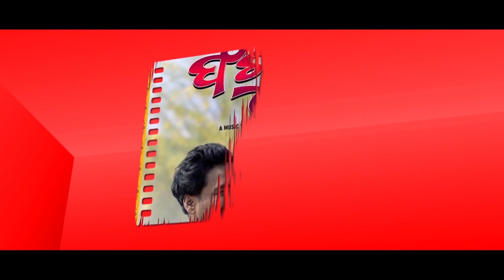ବେବି ବେବି | Baby Baby | Studio Version | Asad Nizam | Kuldeep Pattanaik | Odia Song | Romantic Song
This song is sure to keep the temperatures soaring high and the dance floor. Listen to "Baby Baby" Vibe together with the beat. Baby Baby is sung by Kuldeep Pattanaik , Lyrics by Tapu Nayak and Music by Asad Nizam. Adarsh Entertainment is the official music label of Baby Baby.

Singer : Kuldeep Pattanaik
Music Director : Asad Nizam
Lyrics : Tapu Nayak

To set the song as your caller tune : Heart Beat Mo Badhila Baby Baby
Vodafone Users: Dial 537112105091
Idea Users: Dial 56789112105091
Bsnl Users: SMS BT 12105091 to 56700

To set the song as your caller tune : Baby Baby
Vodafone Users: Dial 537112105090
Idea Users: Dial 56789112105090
Bsnl Users: SMS BT 12105090 to 56700

* ANTI-PIRACY WARNING *
This content is Copyright to Adarsh Entertainment. Legal action will be taken against those who violate the copyright of the following material presented!

2020.All copyrights reserved with Adarsh Entertainment.